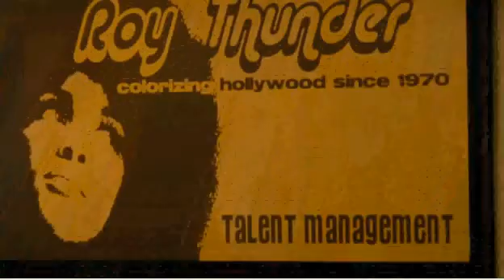the game pt2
part2

i aint gonna do ur laundry! :-) love the cool funky music.